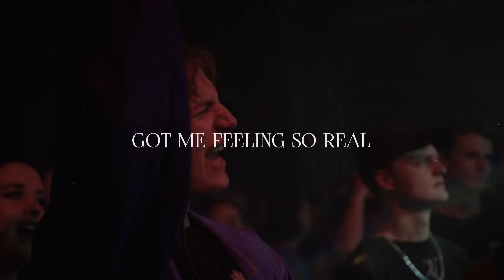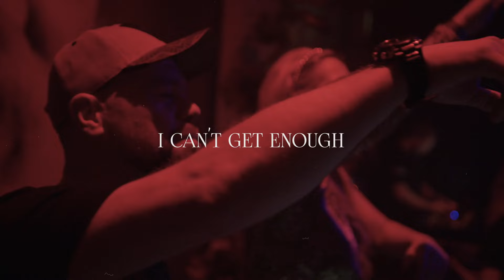Ricardo Moreno & Korsakoff - So in love (Official videoclip)